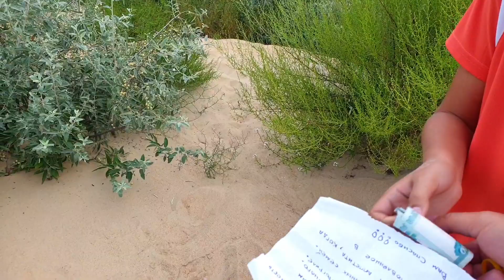АНАПА - 6.00 УТРА - КЛАД В ВИТЯЗЕВО - 30.07.2019